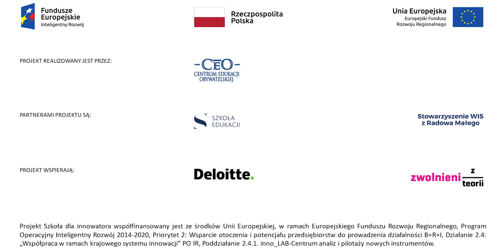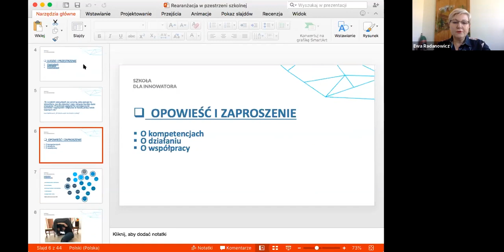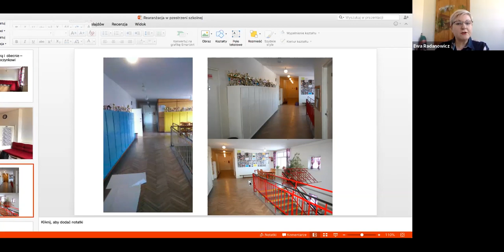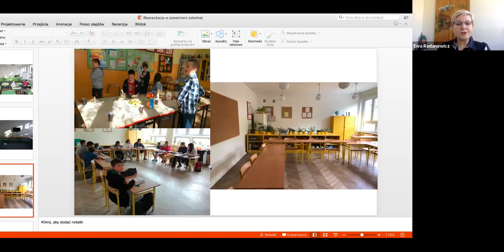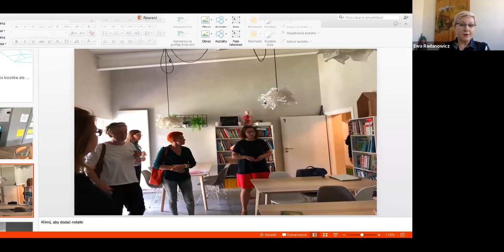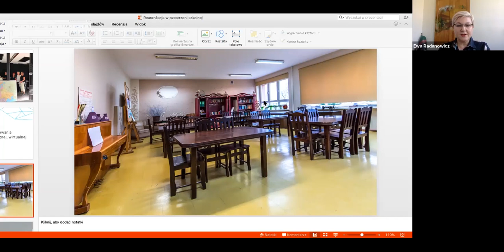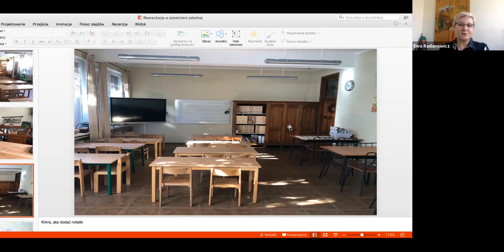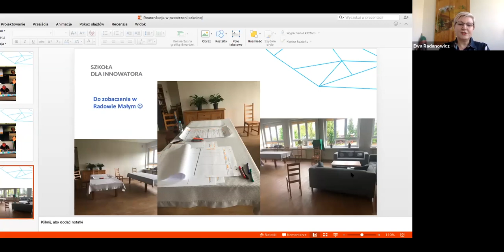Rearanżacja przestrzeni szkolnej - webinar dla nauczycieli i dyrektorów szkół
Webinar zrealizowany w ramach programu Szkoła dla Innowatora, poświęcony przearanżowaniu przestrzeni szkolnej. W webinarze znajdziecie Państwo przykłady zmian niskobudżetowych jak i trochę droższych, które spowodują, że praca i nauczanie w szkole będzie atrakcyjniejsze i efektywniejsze, a przebywanie w szkole będzie przyjemnością. Projekt jest finansowany ze środków UE.